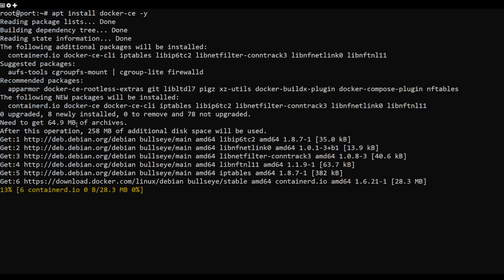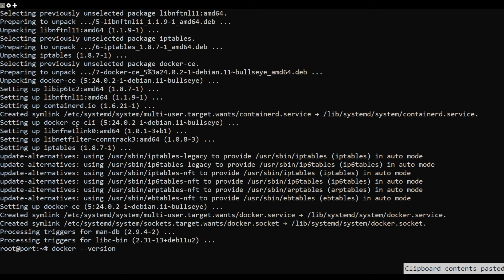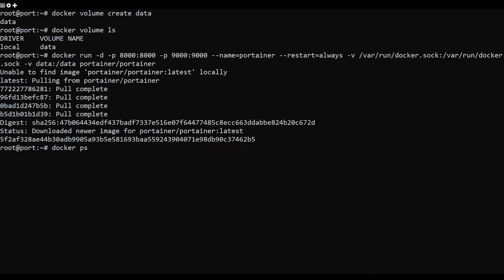How to Install Portainer on Debian 11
Docker is a free, open-source and most popular container engine that allows developers to build, run, and ship applications easily. However, managing and running container application via the command line is very difficult for any beginner who are not familiar with Docker CLI. This is the place where portainer comes into the picture. Portainer is a web-based container management platform that can work with Docker and Kubernetes to manage and deploy containerized applications and services more easily and efficiently.

This tutorial will show you how to install Portainer on the Debian 11 server.

Commands Used:
apt install apt-transport-https ca-certificates curl gnupg2 software-properties-common -y
curl -fsSL | gpg --dearmor -o /usr/share/keyrings/docker-archive-keyring.gpg
echo "deb [arch=$(dpkg --print-architecture) signed-by=/usr/share/keyrings/docker-archive-keyring.gpg] $(lsb_release -cs) stable" | tee /etc/apt/sources.list.d/docker.list /dev/null
apt update -y
apt install docker-ce -y
docker --version
cp docker-compose-linux-x86_64 /usr/local/bin/docker-compose
chmod +x /usr/local/bin/docker-compose
docker-compose --version
docker volume create data
docker volume ls
docker run -d -p 8000:8000 -p 9000:9000 --name=portainer --restart=always -v /var/run/docker.sock:/var/run/docker.sock -v data:/data portainer/portainer
docker ps